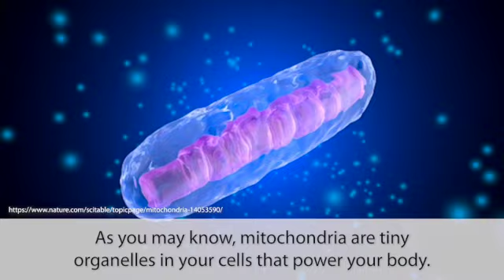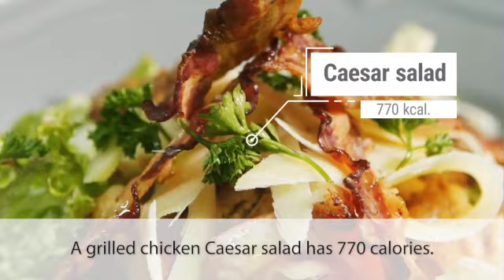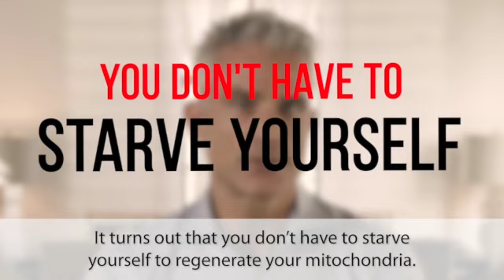Why We Loose Energy With Age? | Dr Joseph Clarke DAOM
Join PureHealth Research’s journey to the cellular level, where the key to wellness lies within…

This video unravels the critical role mitochondria play in powering our bodies, akin to miniature "energy factories," and how their degradation over time is a primary contributor to the aging process and a decline in health and wellness.

Discover the intricate link between mitochondrial health and a plethora of age-related concerns, including exhaustion, cognitive decline, and various health issues ranging from glucose imbalances to heart and vision problems. The video sheds light on the challenges of mitochondrial regeneration, emphasizing that while calorie restriction has shown promise, it's an impractical solution for many due to its stringent demands.

Learn about resveratrol, a groundbreaking compound that can emerge as a beacon of hope for rejuvenating mitochondria without the need for drastic dietary restrictions. Highlighted by the pioneering research of Harvard scientist Dr. David Sinclair, resveratrol is showcased as a potent ally. We delve into the scientific findings, including a pivotal study demonstrating resveratrol's ability to mimic the effects of calorie restriction, slow aging in rodents, and its subsequent verification of benefits in human mitochondria health.

As we explore resveratrol's capacity to offer a more accessible path to mitigating the effects of aging, PureHealth Research invites viewers to consider how incorporating this compound into their daily regimen could help enhance vitality, improve health markers.

Embark on this captivating exploration with us, as we dive into the promising world of mitochondrial regeneration.